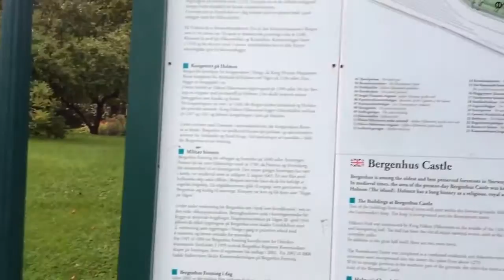Bergenhus Fortress Begen Norway